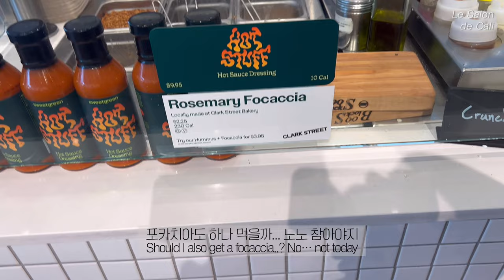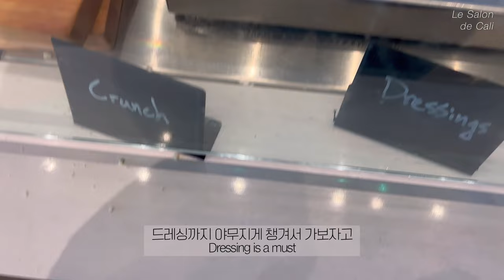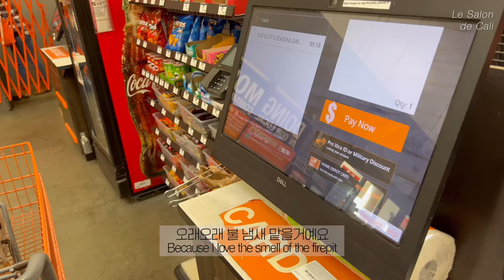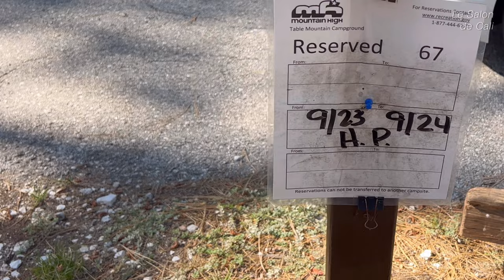[🇺🇸 Cali VLOG] #112 California Camping vlogㅣTable Mountain Campground